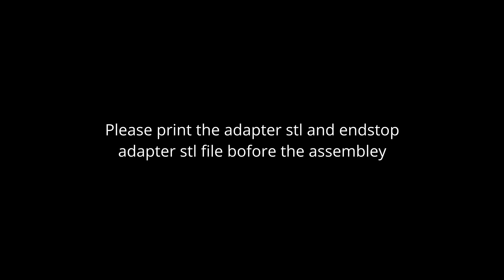【THINKER SE MOD】Pheatus HIC on THINKER SE